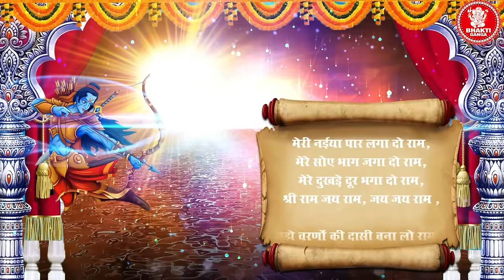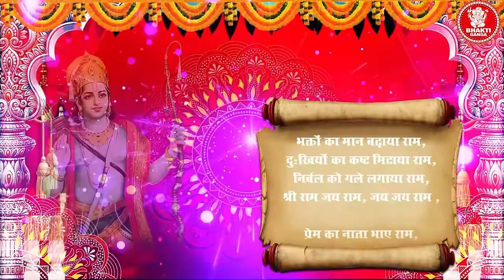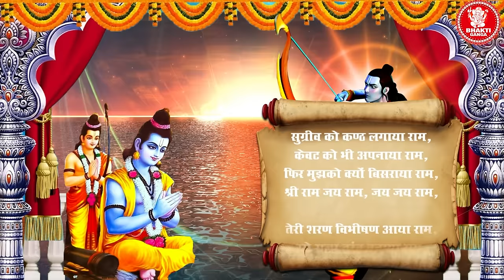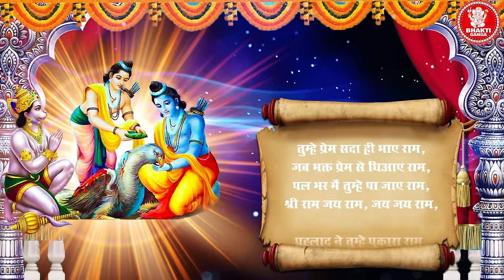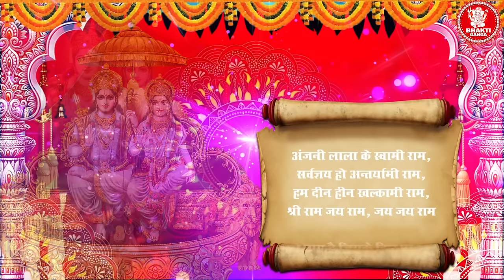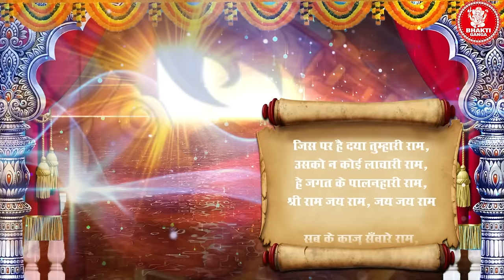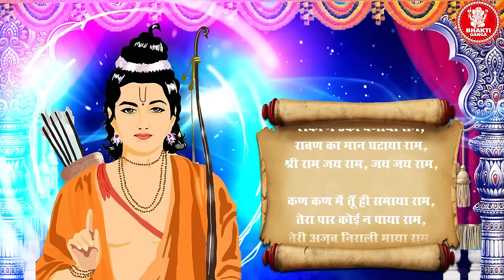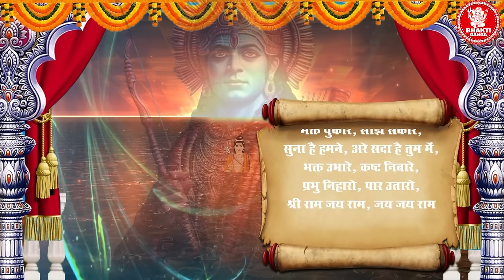Shri Ram Jai Ram Jai Jai Ram | Best Ram Dhun | Akhand Ram Dhun | श्री राम जय राम जय जय राम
Shri Ram Jai Ram Jai Jai Ram | Best Ram Dhun | Akhand Ram Dhun | श्री राम जय राम जय जय राम | अखंड राम धुन | Shri Ram Bhajan |  Ram Dhun | Shree Ram Dhun | Best New Ram Dhun 2023

Song: Akhand Ram Dhun
Singer: Anjali Jain
Lyrics: Traditional
Producer: Sunil Seth
Label: Bhakti Ganga